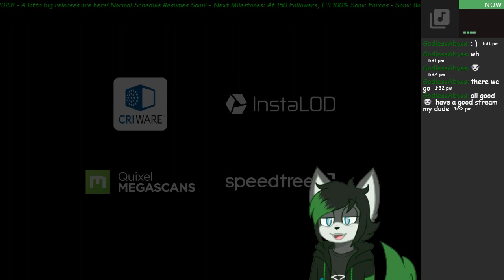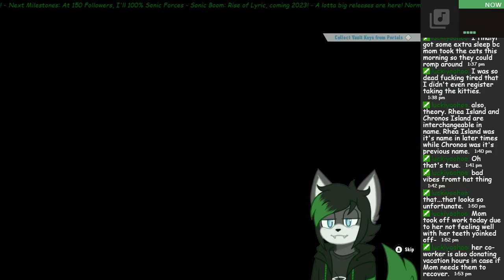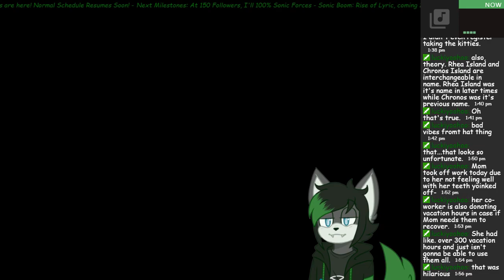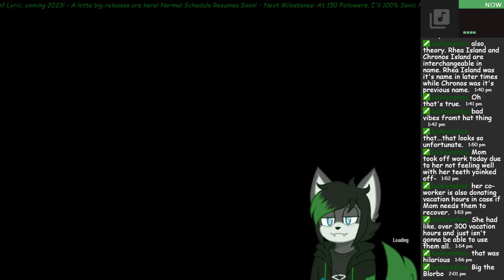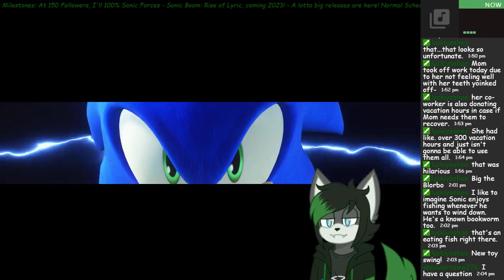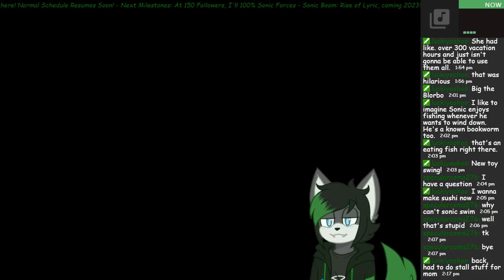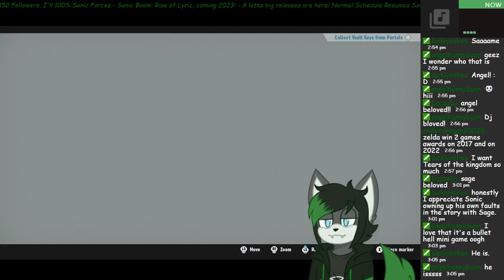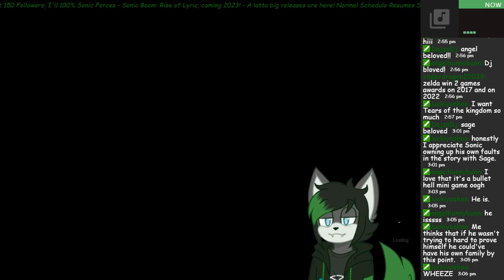Sonic Frontiers (Session 8)